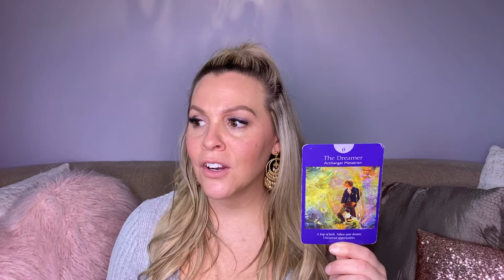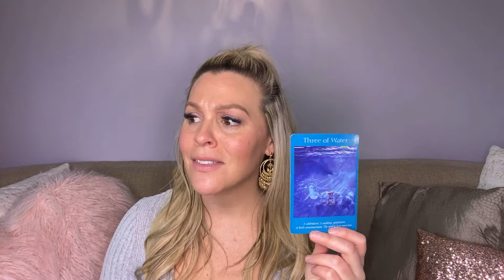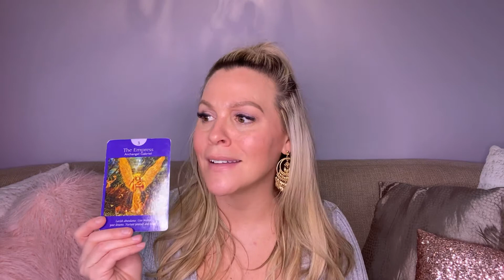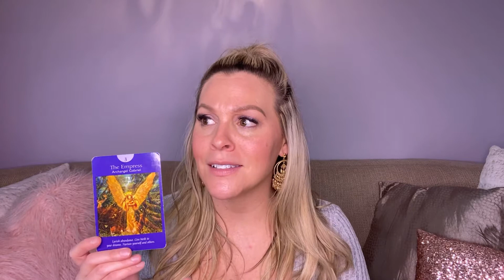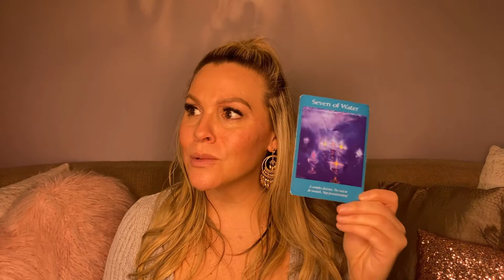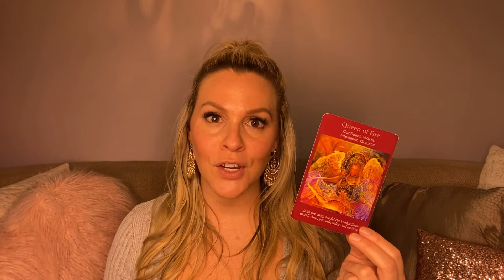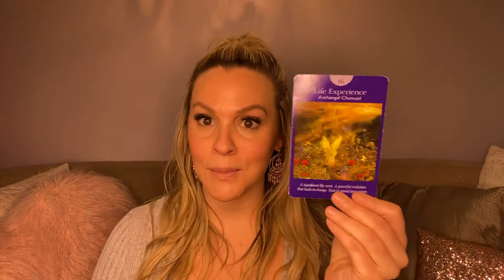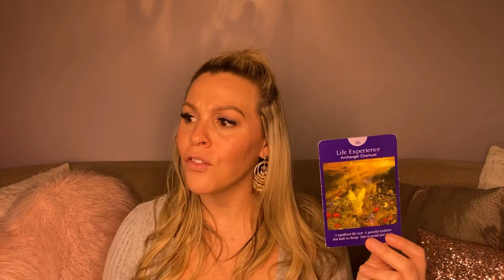New and Playful Beginnings | Pisces 2021 Yearly Tarot Forecast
Christy Forsyth gives a yearly angel and tarot reading with Angel messages for Pisces for 2021! Check out what your Angels want you to know and how to best navigate the year!